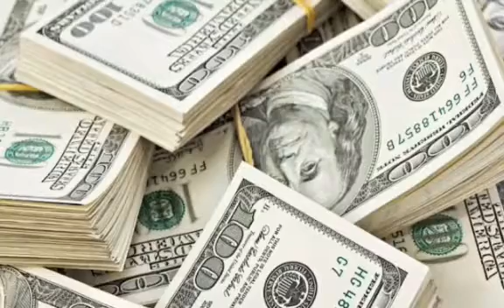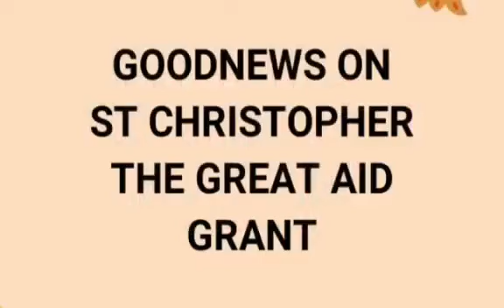JUST IN: GOODNEWS ON ST CHRISTOPHER THE G'R'EAT A'I'D GRANT DISBURSEMENTS | SEE DETAILS